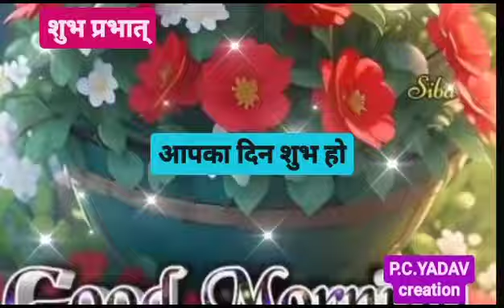February 2, 2024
Video from P.c.yadav